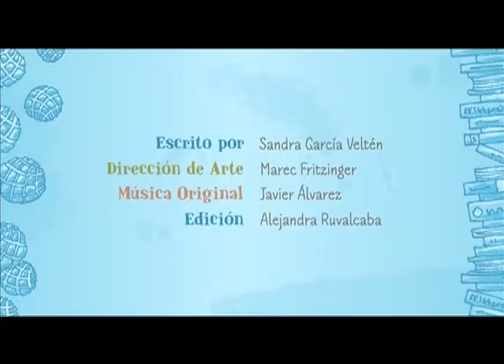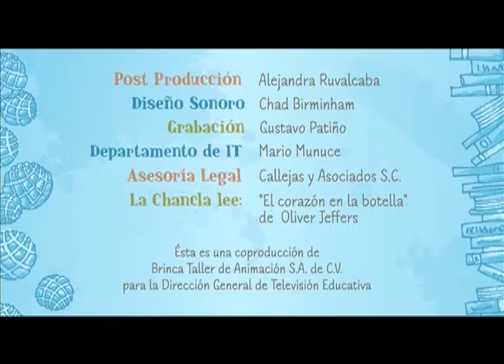Día de Campo.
Producción DGTVE.

La Chancla lee: El corazón en la botella.